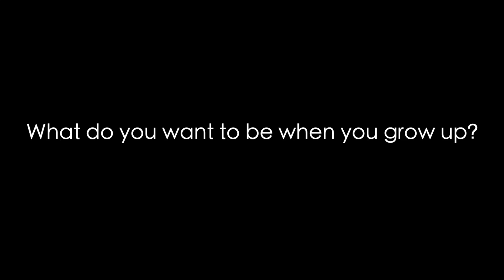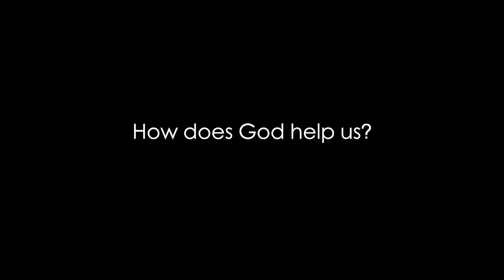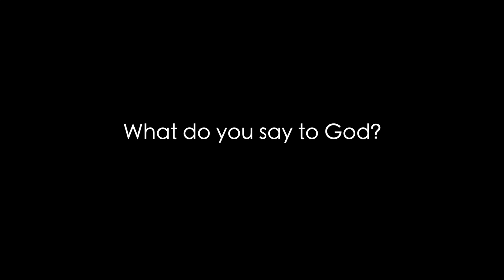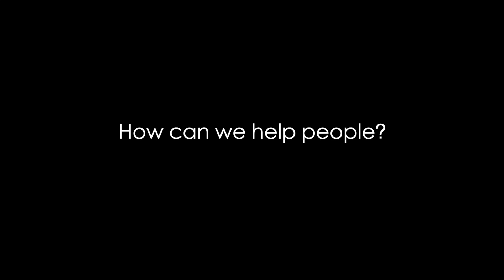Jesus Loves Me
The voices of children in our ministries remind us through song, "Jesus Loves Me." We also asked them some questions about God. Their answers will touch your heart.